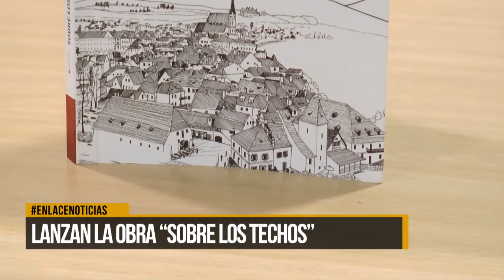Lanzan la obra "Sobre los Techos" un libro de superación personal